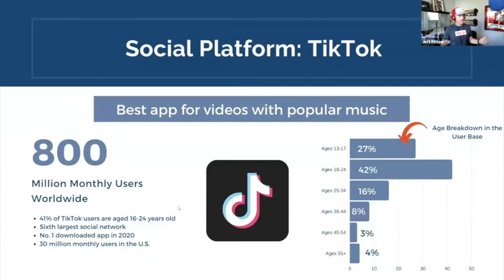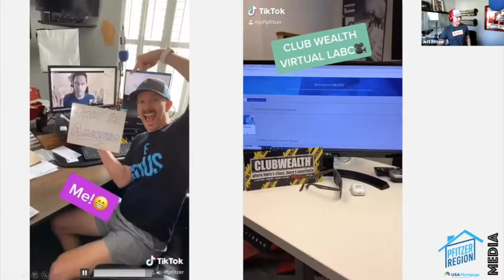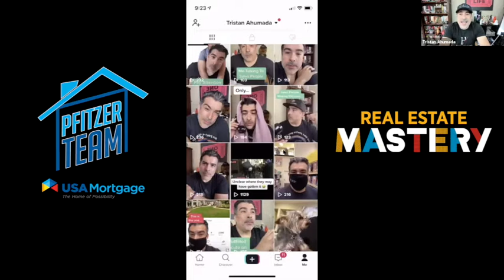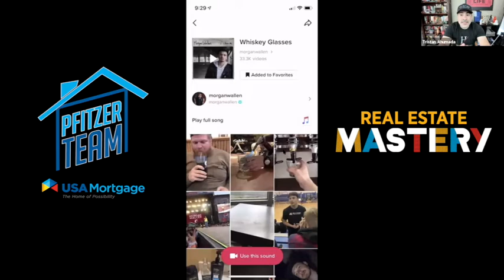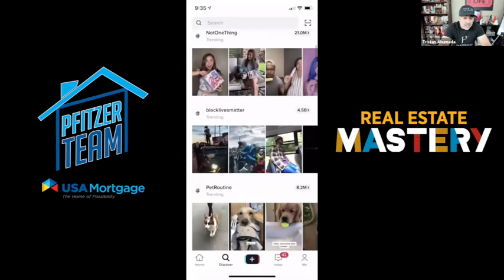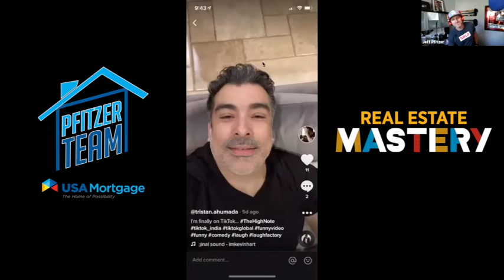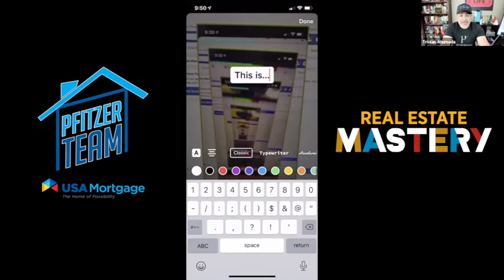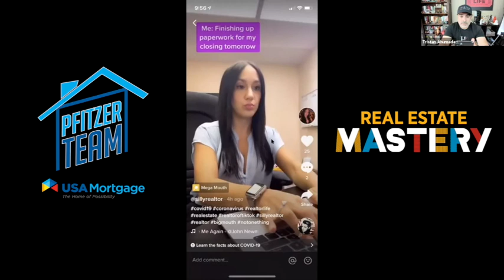Tik Tok- It's Here to Stay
The objections have been flowing since Tik Tok has been introduced to the industry, roughly 8-12 months ago. But, those objections are steadily declining📉 as we are seeing more & more success stories📚 coming from use of the platform.

Just having an understanding of the platform, consuming the content, and eventually learning to use it, is the key🔑 to success💰 on any platform.

Tristan & Jeff, who both have a strong💪 understanding + experience on the platform, help you understand the why, the what, and the how of Tik Tok.📽🕺💃